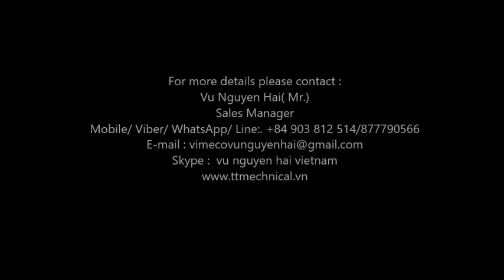New concealed Big V machine 0 80mm